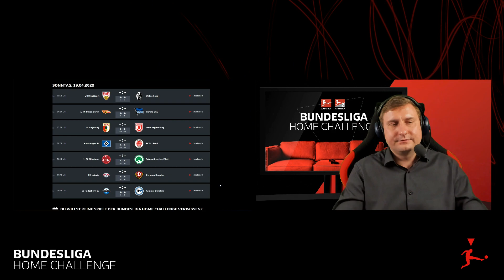Ab 21.20 Uhr LIVE | Die Bundesliga Home Challenge | Hannover 96 vs. VfL Wolfsburg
Die "Bundesliga Home Challenge" geht in die vierte Runde! Jannes Horn und eSports-Profi Marcel Deutscher messen sich diesmal mit dem VfL Wolfsburg an der Konsole.